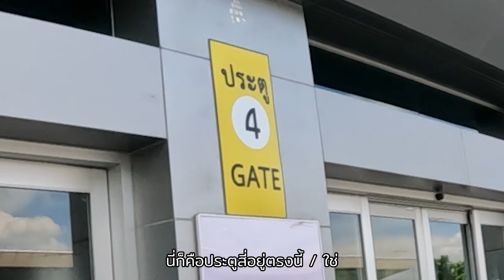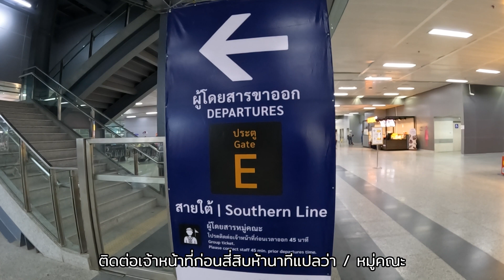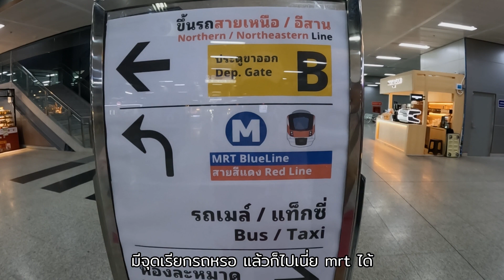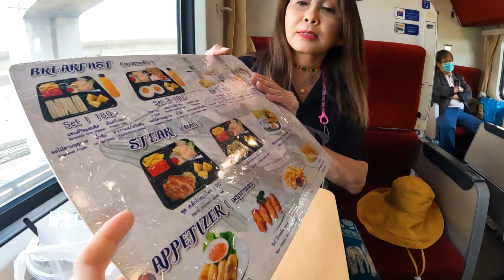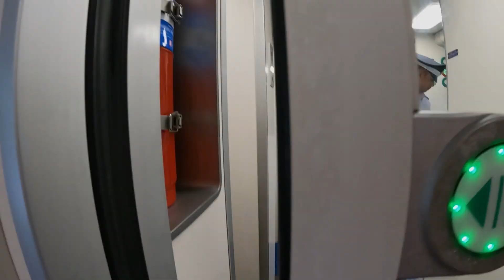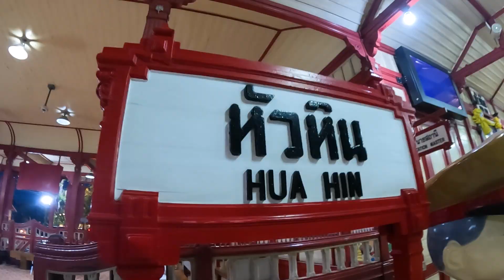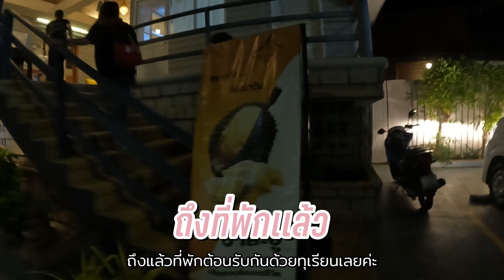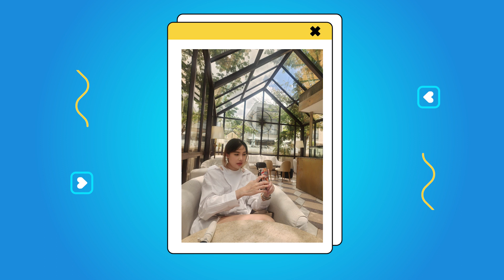รีวิว รถไฟไปหัวหิน 4 ชม. สถานีกลางบางซื่อ เป็นยังไง | ยังโอ Channel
Mission ภารกิจนี้ตื่นเต้นมาก
เราจะมานั่งรถไฟชั้น 2 จากกทม.ไปหัวหินกัน!! 4 ชั่วโมงแบบชิลๆ
รีวิวประสบการณ์ทดลองขึ้นรถไฟครั้งแรกที่สถานีกลางบางซื่อ จะเป็นยังไง ราคาแพงมั้ย มีอะไรบ้าง?
ที่แน่ๆคือบอกเลยว่าเดินทางง่าย สะดวกสบาย รถไฟมีที่ชาร์ต ไม่ต้องกลัวแบตหมด และแอร์เย็นมว๊ากกกกกก ควรพกเสื้อกันหนาวจ้า
ปล.ใครมาขึ้นให้ลองเดินไปกินอาหารที่ตู้เสบียงช่วงพระอาทิตย์ตกดิน วิวสวย แนะนำเลยค่า

LINE: @youngold.channel

ติดตามช่องทางอื่นๆ ที่นี่จ้า